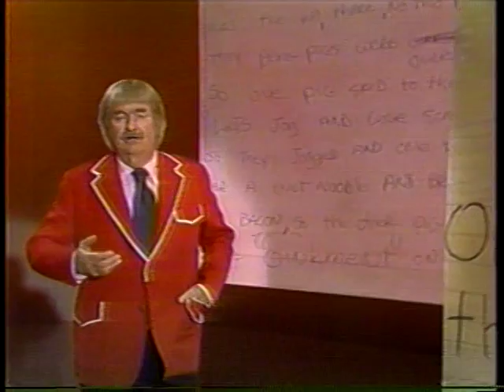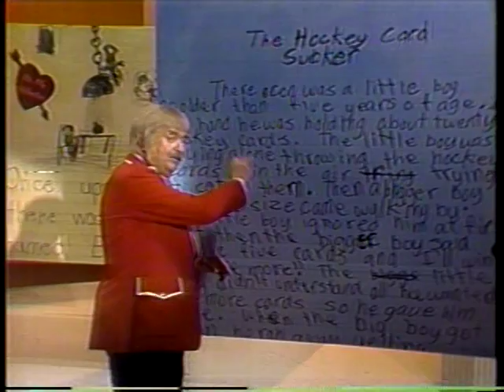Good Evening, Captain August 21, 1981 (Part One)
In recognition of Captain Kangaroo's 25th anniversary on television, several celebrities appeared to wish him well and to perform and appear in sketches. Guest Jean Stapleton appeared in a program-length skit in which she portrayed the Captain's biggest fan, having watched every episode of the series.